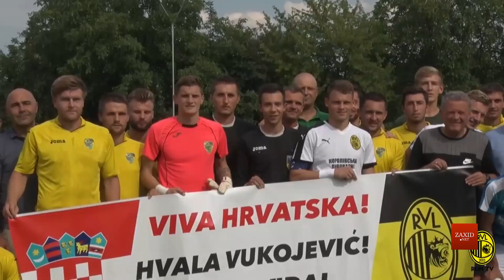Гравці винниківського «Руху» долучилися до благодійної акції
Винниківський «Рух» долучився до благодійних заходів на підтримку сім'ї гравця «Прикарпаття» Романа Бочкура. У його дружини і кількамісячного сина лікарі діагностували онкологічні захворювання. Тож тепер українська футбольна спільнота збирає матеріальну допомогу для їхнього лікування. Рухівці передали кошти перед початком міжсезонного спарингу з івано-франківським клубом.